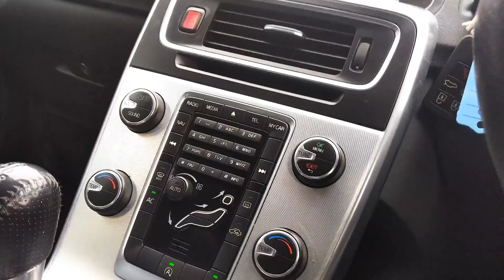FV13 Volvo V60